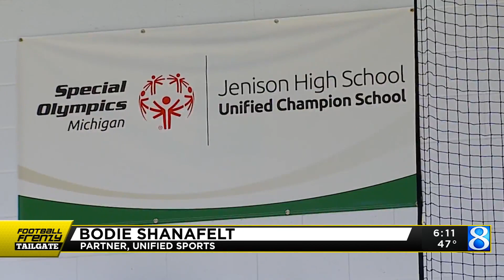Jenison HS hosts first unified sports tournament